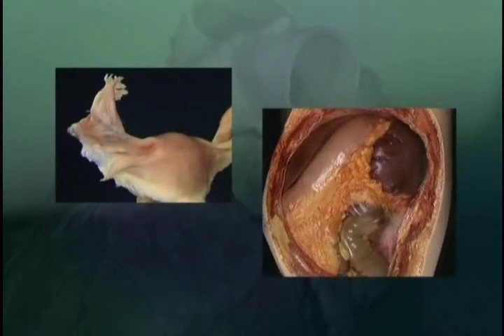ANATOMIE FMPM LES VAISSEAUX DU COEUR DISSECTION